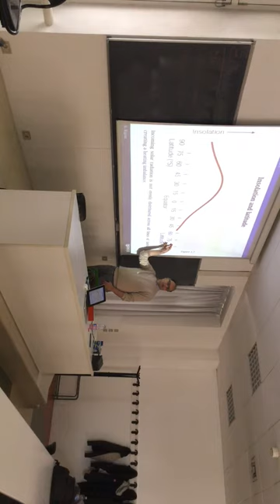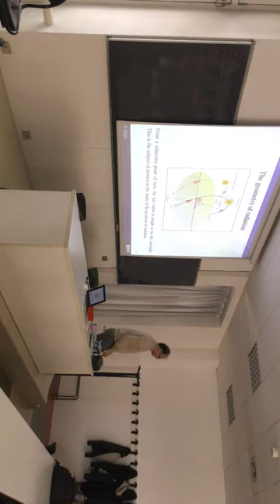Radiation - Copying with Earth Surface